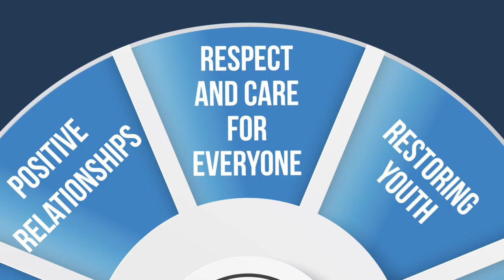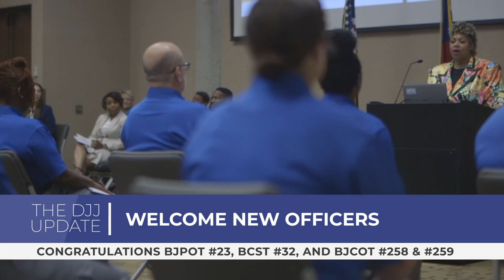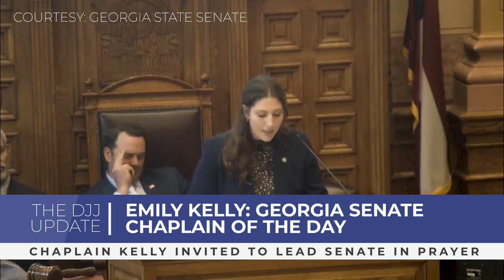The DJJ Update - Q2 2023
Welcome to the “DJJ Update.” This quarterly video newsletter will help keep you informed of the exciting work taking place at the Georgia Department of Juvenile Justice!